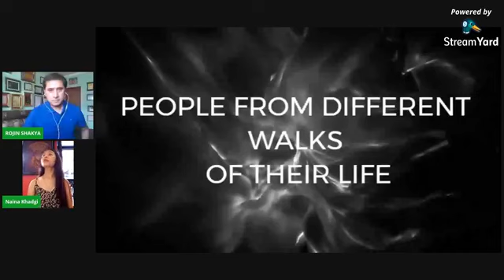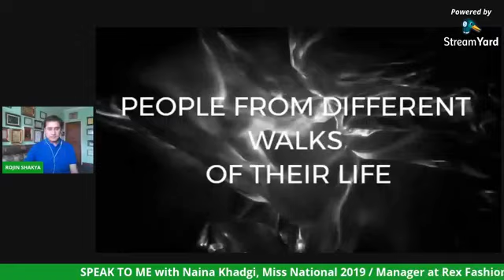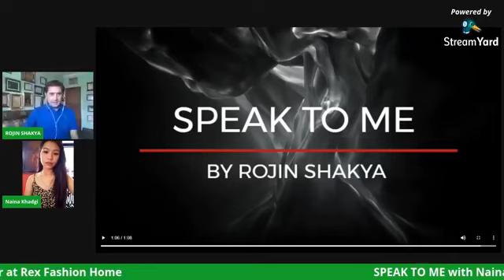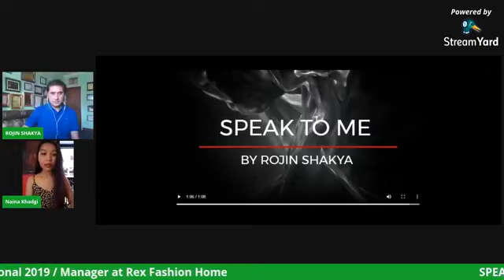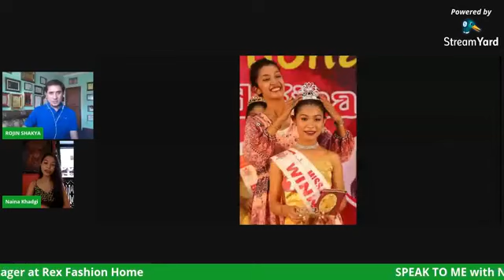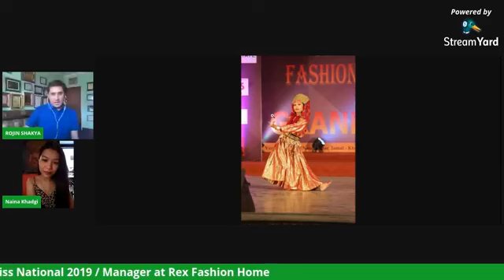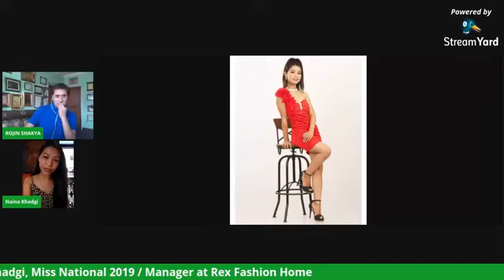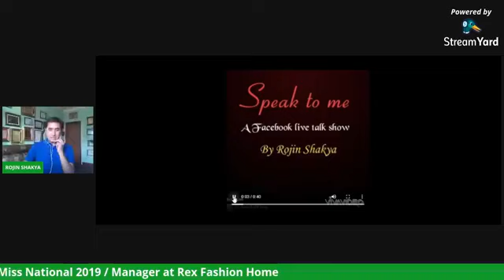SPEAK TO ME BY ROJIN SHAKYA [EPISODE 13] NAINA KHADGI Miss National 2019 [26 JUNE 2020]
Naina is a young achiever and had gone through series of pageantry as she grew up with her age. Back in her early school days she was been chosen as Miss Small Heaven 2010. When she was about to graduate from her school education, She earned the crown of Miss SEE Icon 2018 and a just year back in 2019 along with awards like most talented, best ramp walk, best attire, social media ambassador and best hair, She bagged the title award of Miss National 2019, both the events been organized by Rex Fashion Home.
Earning the experience in the field of modeling Naina has done few modeling assignments that include the runway and music video. Currently also bearing the responsibility of Rex Fashion Home, the organizer of the events like Miss Newa Icon, Miss SEE Icon, Mister National, Miss National, Fashion Fusion Icon, Karaoke Icon Nepal etc.

'Speak to me' a talk show by fashion choreographer and media person Rojin Shakya via social media Facebook and will feature achievers of various fields. The talk show would be a multi-dimensional platform to explore the personal and professional side of the invitees and inspire people to learn, earn, and achieve.